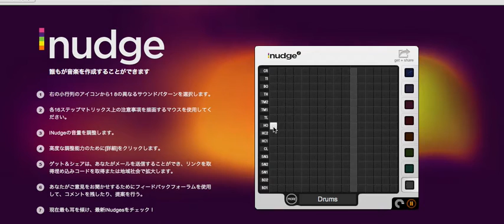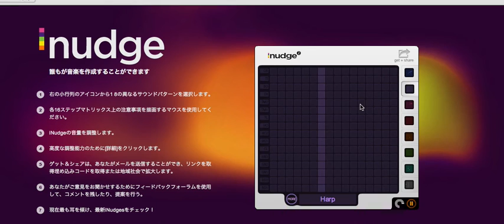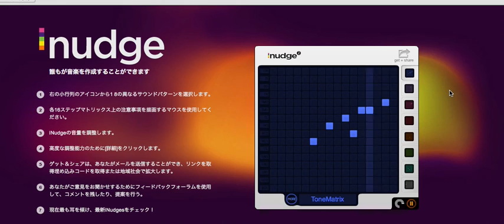inudgeで誰もが音楽を作成することができる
「誰もが音楽を作成することができます」

ちなみにこちら　→ の映像も面白いです。